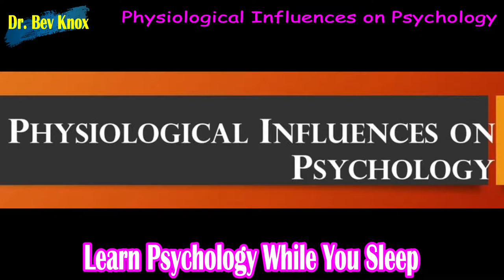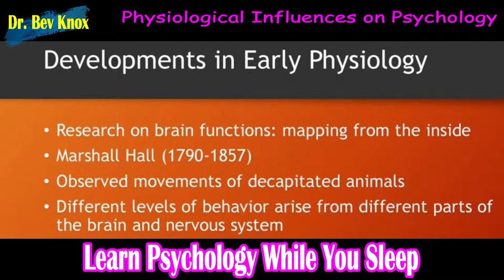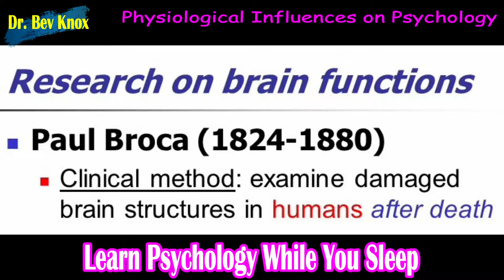Physiological Influences on Psychology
In this lesson, we will cover: Physiological influences on psychology; the beginnings of experimental psychology; early research on brain functions and on the nervous system.